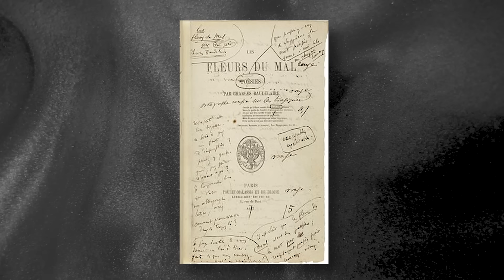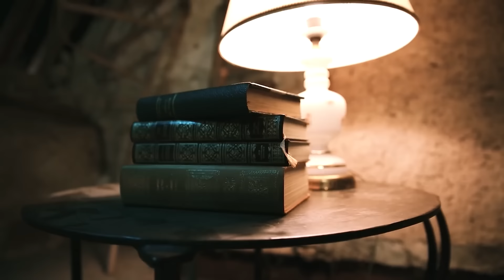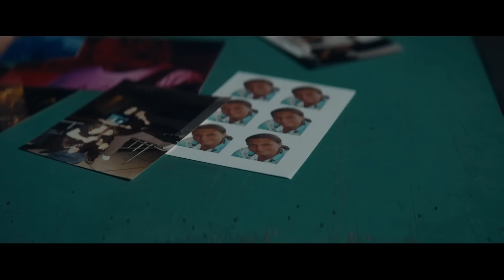8 SONS DÉPRIMANTS DU RAP FR (try not to chiale)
Cette semaine l’équipe on laisse bien ouvert son petit coeur et on parle des morceaux les plus tristes et déprimants de notre bon vieux rap français. LEZGO !

N'hésitez pas à me donner votre avis dans les commentaires !

Montage: @Abd El Razak